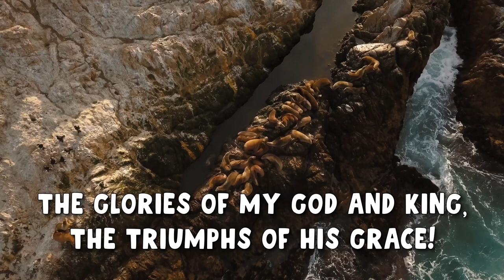Oh for a Thousand Tongues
New music videos every Sabbath at 8am EST!